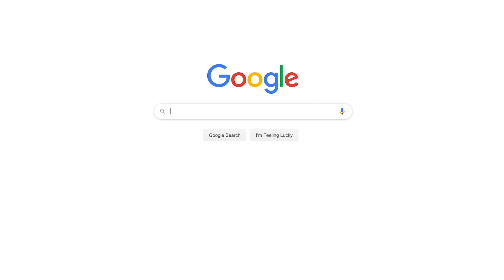6 Asians vs 1 Secret Non-Asian | Odd Man Out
PRE-ORDERS for our latest humangood drop SURFACE LEVEL ends 3/18! Get yours before it sells out!

Directed by Ragini Bhasin